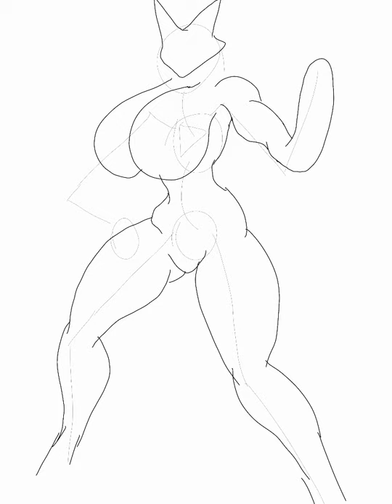Busty Renamon :Gilgash